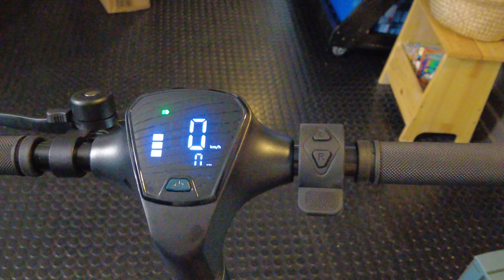SoFlow S03 Gen2 / Teil 1 / Unboxing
So heute mal den SoFlow SO3 Gen 2 E-Scooter

für die Arbeit Ausgepackt und zusammen gebaut.
Damit die Kollegen mal schnell hin und her fahren können.👍

👉Das Video wurde Mai 2023 gedreht.👈

Hier zum Produkt und z.Z für 350€

* Wenn Du mich unterstützen willst, kauf gerne über diese
Du bezahlst keinen Cent mehr, aber ich bekomme dafür
eine kleine Provision.*

👍Danke an meine Ehemaligen Arbeitgeber das ich das Auspacken und mit der
Kamera festhalten durfte👍

E-Scooter; Farbe: grün; Material: Aluminium
mit STVO-Zulassung;
maximal zugelassene Geschwindigkeit: 20 km/h
maximale Reichweite: 30 km; Gewicht: 14,5 kg
SowFlow App mit nützlichen Funktionen

Raddurchmesser: 21,59 cm (8,5 Zoll)

Rad-Typ: Luftreifen
Bremsen vorn: Scheibenbremse
Bremsen hinten: Elektronisch
Licht: Vorder- und Rücklicht mit Blinker
Ladezeit: 3 Stunden
Maximalgewicht: 100 kg
Maximale Geschwindigkeit: 20 km/h
Maximale Reichweite: 30 km
Maximale Neigung: 10 Grad
Batterie
Elektrochemisches System: Lithium
Spannung: 36 V
Typische Kapazität: 7,8 Ah
Grundeigenschaften
Farbe: Grün
Zweite Farbe: Schwarz
Höhe: 113,8 cm
Breite: 105,3 cm
Tiefe: 49 cm
Gewicht inkl. Akku: 14,5 kg
Produkttyp: E-Scooter
Motor
Typ: direkter Nabenmotor
Motorleistung: 350 W
Motorspannung: 36 V
Lieferumfang
SoFlow SO3 7.8 Ah Gen 2
Klingel
Ladegerät
Zertifizierung